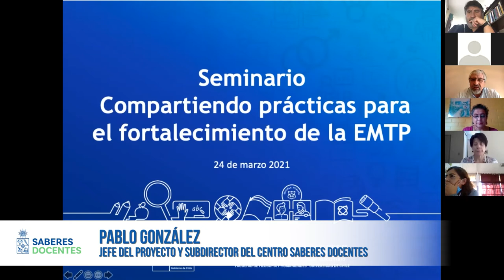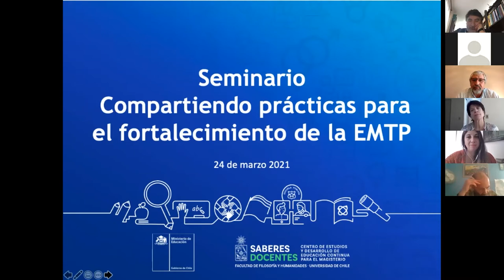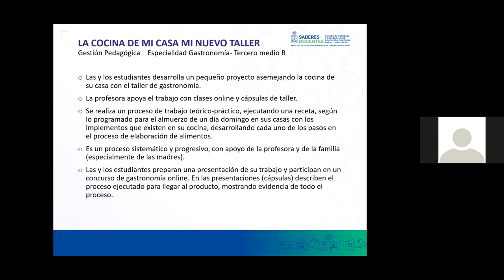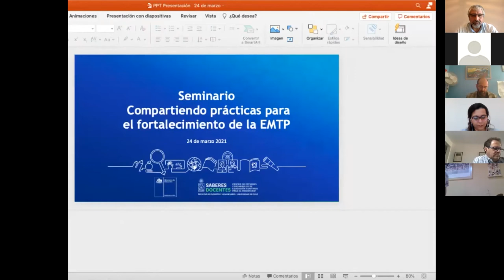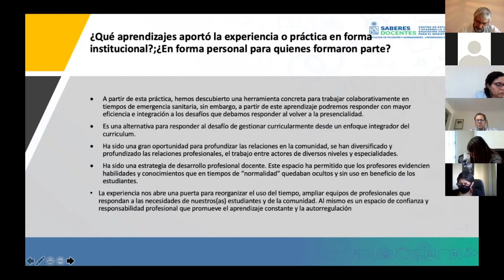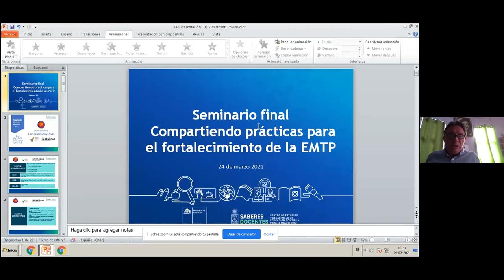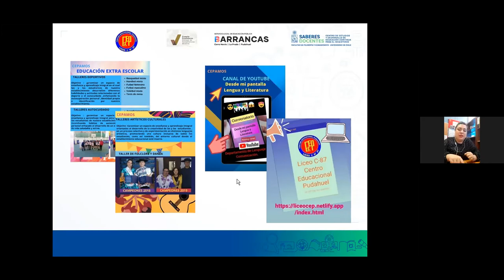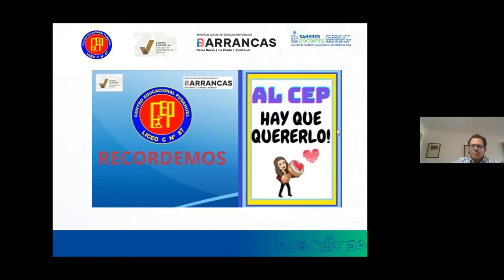Seminario: "Compartiendo prácticas para el fortalecimiento de la EMTP"